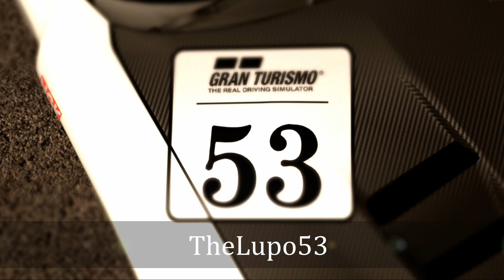Gran Turismo 6 Online 4WD championship 3rd race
The third race of the championship,on a wet track!